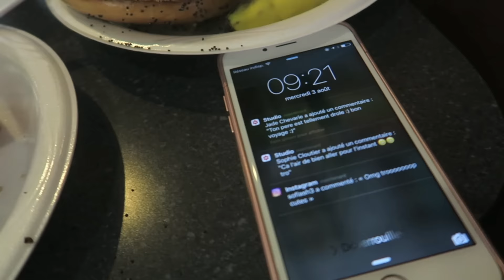03/08/2016: Première fois à la mer pour Jayden ! // Atlantic City Jour03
Aujourd'hui,  Jayden découvre la mer pour la première fois !

M E S L I E N S:
♡ Chaîne principale:

Chanson Introduction: Vance Joy Riptide - Cover Mackenzie Johnson Samuel